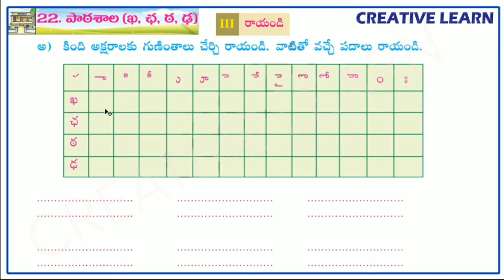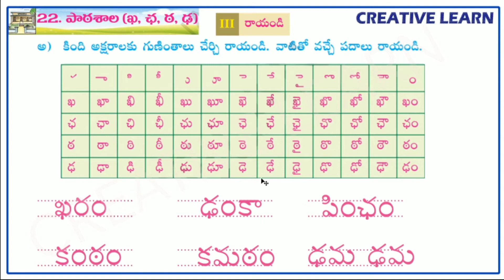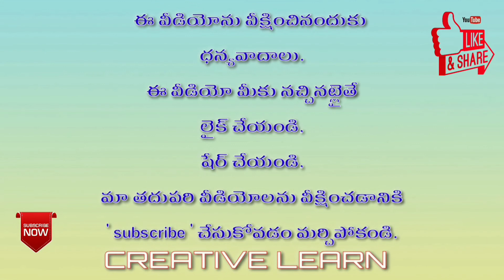1st class telugu patashala | Lesson | Worksheet 26 | part 2 |1వ తరగతి పాఠశాల | Creative Learn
1st class telugu patashala
పాఠశాల
 Lesson Worksheet 26
Learn Telugu

తెలుగు నేర్చుకోవాలి అనుకునే వాళ్ళు కచ్చితంగా ఈ వీడియోలో ఉన్న విషయాలు పాటించాలి చాలా ఉపయోగకరమైనవి. మీ పిల్లలు తెలుగు నేర్చుకోవడం లో వెనకబడి ఉన్నారా? అయిన మీకు ఈ వీడియోలు ఉన్నాయి కదా! ఈ యూట్యూబ్ ఛానల్ విద్యార్థులను దృష్టిలో పెట్టుకొని మొదలు పెట్టడం జరిగింది. మీ పిల్లలు తెలుగు రాయడంలో కానీ చదవడంలో కానీ ఇబ్బంది పడుతున్నారా? అయితే ఇప్పుడు మీరు ఎలాంటి దిగులు చెందకండి ఇక్కడ కింద ఇవ్వబడిన వీడియోలు చూడండి. తెలుగు రాయడం , చదవడం సులభతరం చేసుకోండి.

అందరికీ నమస్కారం నేను యం. శ్యామ్ సుందర్ SGT. నేను విద్యార్థుల చదువు మెరుగుపరచడానికి యూట్యూబ్ లో ఛానల్ పెట్టాను. అలాగే *share* చేయండి. *Like* చేయండి. అలాగే ఇంకా ఏమన్నా మార్పులు చేర్పులు ఉంటే మీ సలహాలు కామెంట్ రూపంలో తెలియజేయండి.

 *ధీర్ఘం తో వచ్చు గుణింత పదాలు*

*ఏత్వం తో వచ్చు గుణింత పదాలు*

*ఏత్వం ధీర్ఘంతో వచ్చు గుణింత పదాలు*

 *ఒత్వం ధీర్ఘంతో వచ్చు గుణింత పదాలు*

 *స్వర భేదం తలకట్టు vs దీర్ఘం*

*స్వర భేదం గుడి vs గుడిదీర్ఘం*

*స్వర భేదం కొమ్ము vs కొమ్ముదీర్ఘం*

 *స్వర భేదం ఏత్వం vs ఏత్వందీర్ఘం*

  *1వ తరగతి తెలుగు పాఠాలు.

* వ పాఠం *కావాలి కావాలి*